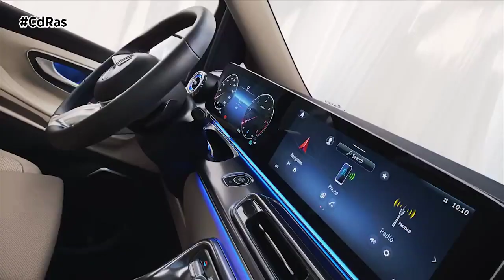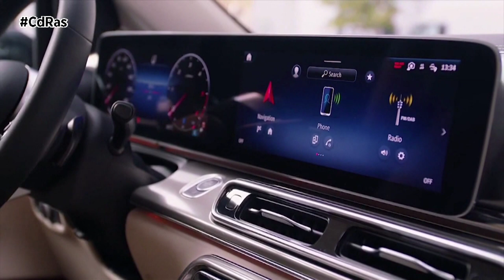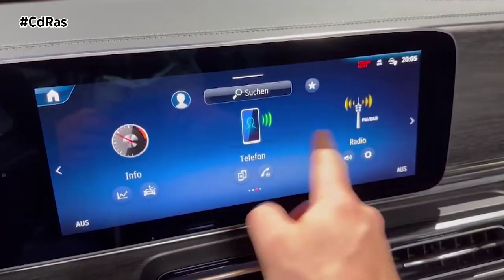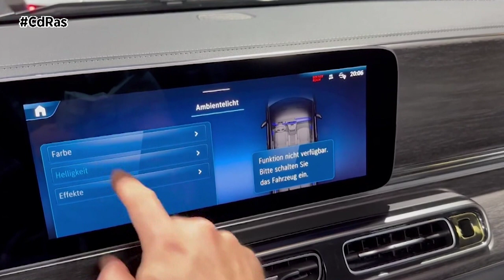SE INICIA LA PRODUCCIÓN DEL NUEVO CLASE V Y EQV | By CdRas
Mercedes-Benz Vans inició en la fábrica de Vitoria el nuevo Clase V. Con esta actualización se ha logrado que la gama de tamaño mediano sea aún más atractiva diferenciando aún más al cliente particular del cliente profesional y comercial, con un nuevo diseño exterior e interior, así como mayor comodidad, seguridad y funcionalidad, especialmente gracias a las nuevas funcionalidades de conectividad y digitalización. Los nuevos EQV, Clase V y Clase V Marco Polo dan un paso importante en la implementación de la estrategia comercial recientemente presentada. El objetivo es ofrecer los vehículos y servicios más deseables y asegurar el liderazgo en movilidad eléctrica y en experiencia digital.

El nuevo diseño exterior e interior del salpicadero le da una imagen más atractiva y diferenciadora. Todos los modelos tienen un nuevo diseño frontal, que se caracteriza por una parrilla de mayores dimensiones y un parachoques más estilizado. Nuevos faros LED adaptativos MULTIBEAM de diseño elegante, que están disponibles de serie o como opción según la línea de equipamiento, luces LED de nuevo diseño en la parte trasera, así como nuevos colores de pintura y diseños de llantas.
En el EQV, la Clase V y la Clase V Marco Polo, una tira de luz LED rodea la parrilla, dependiendo de la configuración seleccionada. El tope de gama de la Clase V EXCLUSIVE también cuenta por primera vez con un prestigioso adorno vertical de la estrella de Mercedes montado en el capó. La parte trasera cuenta ahora con un nuevo acabado cromado con la inscripción Mercedes-Benz.
También hay cambios significativos en el interior. Nuevo salpicadero con dos pantallas de 12,3 pulgadas cada una. También cuentan con nuevas y elegantes salidas de aire, un volante de última generación con detección capacitiva de manos libres y una nueva consola central que puede equiparse con un cargador inalámbrico para smartphones.

Otras novedades son la función de arranque KEYLESS y la calefacción opcional en el volante. Por primera vez, los nuevos EQV, Clase V y Clase V Marco Polo también cuentan con iluminación ambiental con 64 colores para un ambiente aún más personalizado y acogedor, así como iluminación trasera atenuada para cuando se conduce de noche. Para un acceso más cómodo a la parte trasera, el Clase V y el EQV ahora también incluye una puerta corredera en el lado izquierdo del vehículo como equipo de serie.
Ofreciendo a los clientes una experiencia digital e interactiva inigualable, la nueva gama incorpora de serie la última generación del sistema multimedia MBUX (Mercedes-Benz User Experience. Gracias al nuevo MBUX, los usuarios se benefician de funciones adicionales como el control de confort ENERGIZING.